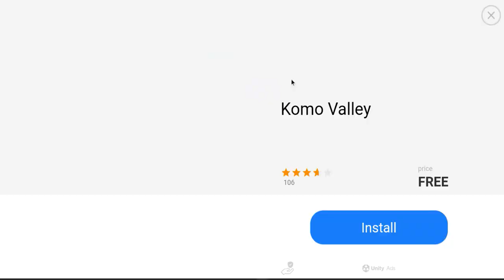super bear adventure gameplay snowvalley